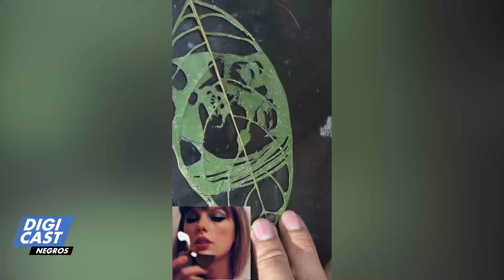Leaf Art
Sa dahon ginahimo sang isa ka architect ang iya nga mga art works